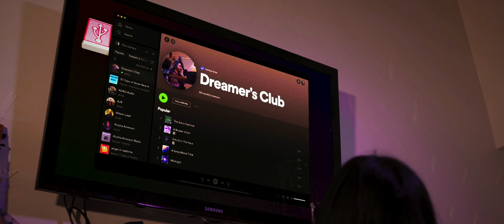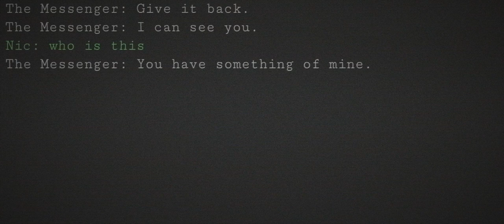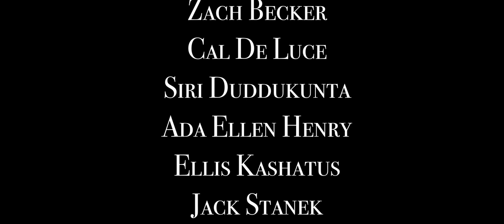Shoot The Messenger | Short Film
This is a short film I made with a group of friends for a summer project. It came out ok.